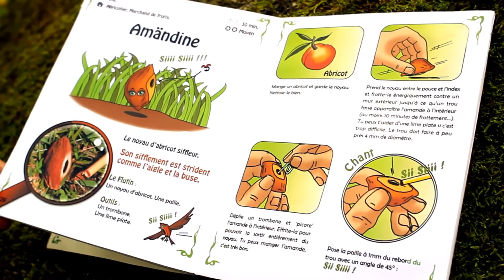Musique verte : comment faire siffler un escargot ?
Si vous n'y arrivez pas, je vous aide dans mon guide magique !
Retrouver pleins de Flutins des bois à faire chanter dans la nature dans le guide magique des instruments de la nature.

Comment siffler avec un escargot ?